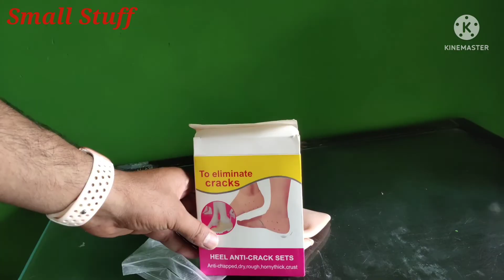Heel Anti Crack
Protects heel bone from extreme pressure, fatigue & strain, prevents thickening of heel skin, keeps heel safe from blisters, chipped skin, corn and cracked feet. Provides hydration treatment to repair your dry, painful, hard and cracked skin on your heels.
Universal Size
Washable and Reusable